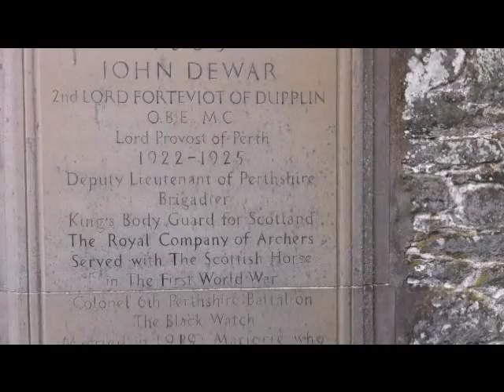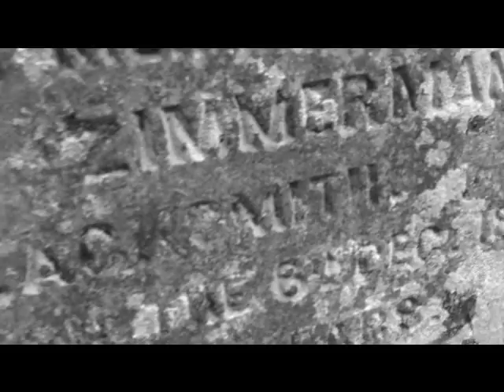Strange places in Scotland The lost path to Aberdalgie church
A wrong turn leads SPiS down an unknown road to Aberdalgie where they explore the old church grounds and stumble around a bluebell filled meadow.